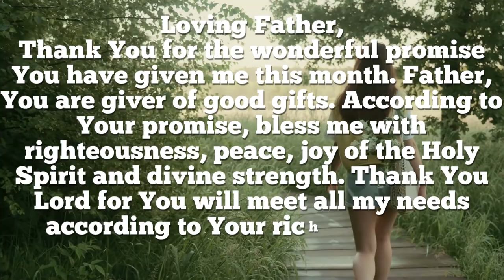Unwrap your gifts | Everyday Pray | God Message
This Video Includes All These Searches 👇
1. God message for me today
2. God message for me
3. God message
4. God's message
5. God message for you
6. Message from god
7. God blessings message
8. Jesus message
9. God's message for me today
10. God message tarot
11. God's message for me
12. God's message today
13. Message of god
14. God thoughts
15. God message for you today
16. God's message for you
17. Message from the universe
18. Urgent message from god
19. Universe Message
20. Faith quotes
21. Jesus quotes
22. God Blessings message
23. Joel Osteen
24. Bible quotes
25. Bible message
26. Quotes god
27. Godly quotes
28. Bible god quotes
29. Life quotes
30. Faith god quotes
31. Christian Motivation
32. The Lord Helps